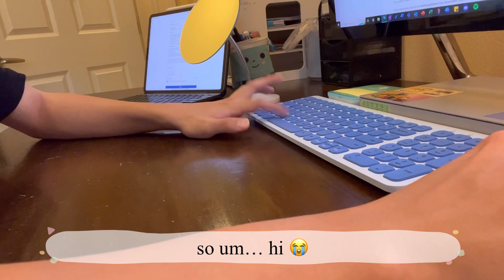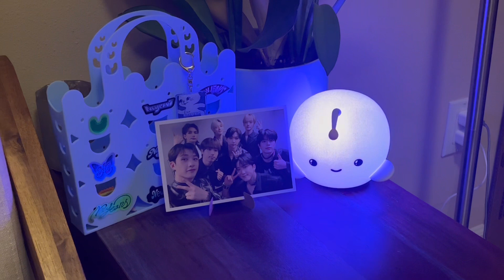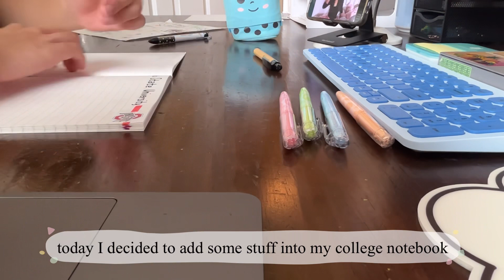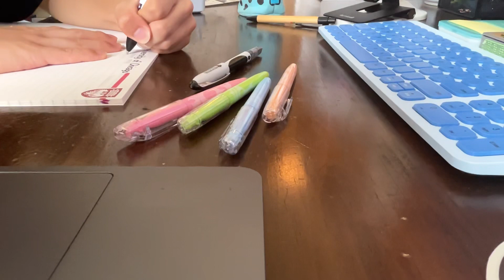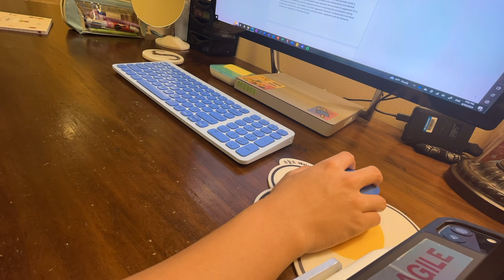Days Before College Application Season Starts Productive Vlog! (8/29/23 - 8/31/23)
Hey besties~~
Has it been like 7 months since I last uploaded? Maybe... but I wanted to hop on here to update yall. Surprise surprise, I'm drowning in college applications... ;-; As I enter my senior year of high school, I'll hopefully do some more videos about my journey with college apps and my last year of high school! Today's vlog was kinda just the couple of days before college application season "officialy starts", I'll upload again soon hopefully! (School restarts for me tomorrow, lol help)

To tell a bit about myself, I'm in 12th grade and some things I love are Kpop, creating things, shopping, and hanging out with my friends! I'll be uploading short vlogs of me studying, doing homework, and doing work at school (and some more casual bloopers at school lol). Hope y'all enjoyed today's video and I'll see y'all soon! Bye~~ :)